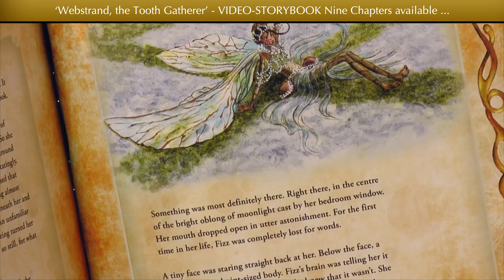STORY-BYTE No. 5 from Chapter One of Video-Storybook ‘ Webstrand, the Tooth Gatherer’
STORY-BYTE No. 5 from Chapter One of Video-Storybook ‘ Webstrand, the Tooth Gatherer’ from Paul Taggart’s Elphen Chronicles - available to stream from:- Paul Taggart's Elphen Chronicles official account on Patreon Paul Taggart's official account on Vimeo

“We all live in a world of scepticism, disbelief and doubt, but imagine instead, one filled with mystery and magic. This is no ‘wonderland’, but here wishes actually can come true in a way that you would hardly believe; a place where imagination is more precious than diamonds and diamonds are as common as sand.

It is within all our abilities to visit this far-distant land, but you will need good reason, for the journey is fraught with peril. Neither will you be the first, for many have sought the way. One such wayfarer was an Earthling by the name of Fizz, whose creative imagination and zest for life, leads her on a remarkable journey. A journey that was to change her life forever, on which, her guide is none other than the Elphen Swarm Leader, Webstrand.

We invite you to Watch & Listen along with me, as I personally read through the nine chapters of my unabridged, original chronicle, of this wondrous adventure, in which Fizz is taken by her new-found Elphen friends on a sometimes exciting, sometimes terrifying, voyage of discovery.

All accompanied by Liza’ Mulholland’s original Elphen Music, that wends its way through the good times and bad, the joy and horrors, the magical and imagined. If, like Fizz, you also come to believe in Elphen and search carefully along a star’s path, you may find what appears to be a small glowing ember in the undergrowth; but be on your guard, for once you start the search, it can soon become a quest.

Next time you look up into the royal blue of an evening sky and spy a falling star, think of the Elphen. Somewhere, not so far away, they are gathering their numbers to follow that star until it reaches Earth; where, hidden in the undergrowth they will find their treasure - an Elphen Egg that has traversed the Starfields to reach its destination. You may well see them on their journey home, carrying their egg between them. Tiny specks against the night sky; only visible when they cross a bright star, or the face of a full moon.”

As always, this comes with best wishes from Eileen and myself, not to mention, Sunita and Liza and of course, our Elphen friends, Webstrand and Starfire.”

+ Video-StoryBook conceived, directed, filmed, created, and produced by Eileen M. Tunnell (Paul Taggart Management and 'Paul Taggart's Elphen Chronicles' Project Director)
+ Print-StoryBook concept, design, creation and production by Sunita J. Gahir (Paul Taggart's Corporate and Publishing Design Director)
+ Original Music and Soundscape composed by Liza Mulholland ('Paul Taggart's Elphen Chronicles' Music Director)

Recording Musicians:- Liza Mulholland (Piano, Accordion, Keyboard, Percussion) Alasdair Taylor (Mandolin, Vocals) Stephen Bull (Vocals) Imke Henderson (Cello) Bev Fraser (Brass & Wind) Music

Recorded by Stephen Bull (Recording & Sound Engineer) at Steve Bull Productions, Clachbeg Croft, Black Isle, Highlands of Scotland

'Webstrand, the Tooth Gatherer' from 'Paul Taggart's Elphen Chronicles' published by The Three Quills, Highlands of Scotland, UK